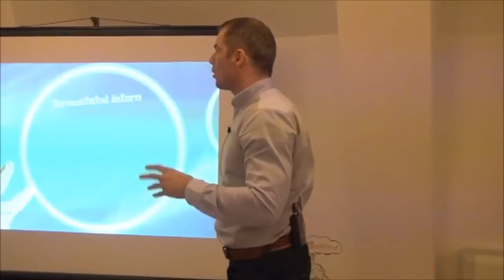Florin Pasat - Termostatul intern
Exista in mintea subconstienta un „termostat" setat pe anumite valori in fiecare domeniu important al vietii noastre. Acest termostat ne da un comportament automat, de care nu suntem constienti, prin care ne auto-sabotam in incercarea noastra de a avea succes in aceste domenii ale vietii (bani, sanatate, relatii, cariera).